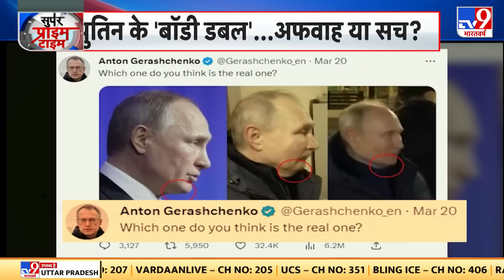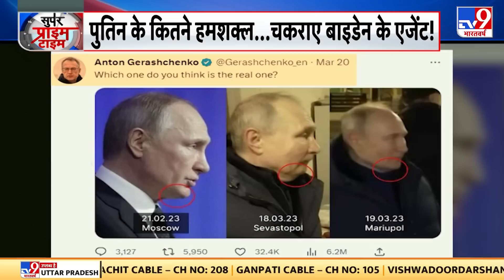Britain का बड़ा ऐलान Ukraine को डीप्लीटेड uranium वाले टैंक शेल सप्लाई जरूर करेगा।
वाशिंगटन और लंदन अबतक मॉस्को पर ये आरोप लगाते रहे हैं कि वो न्यूक्लियर युद्ध भड़काने की कोशिश कर रहा है, लेकिन अब वॉर जोन में न्यूक्लियर बम बनाने का सामान पहुंचा रहा है Britain। वही ब्रिटेन जो बार बार अपने ऊपर रूस के न्यूक्लियर बम का खतरा जताता रहा है। ब्रिटेन ने ऐलान किया है कि वो यूक्रेन को डीप्लीटेड uranium वाले टैंक शेल सप्लाई करेगा। यानी टैंक के गोले में रेडिएशन फैलाने वाला यूरेनियम भरकर यूक्रेन भेजा जा रहा है। रूस ने कहा है कि ये मानवता के खिलाफ अपराध है, रूसी सेना पर न्यूक्यिलर अटैक जैसा है। पुतिन ने ब्रिटेन विनाश की सीधी चेतावनी जारी कर दी है। ब्रिटेन का ऑपरेशन DU...कभी भी विश्व विनाश की चिंगारी बन सकता है